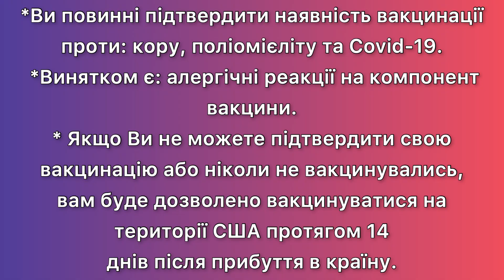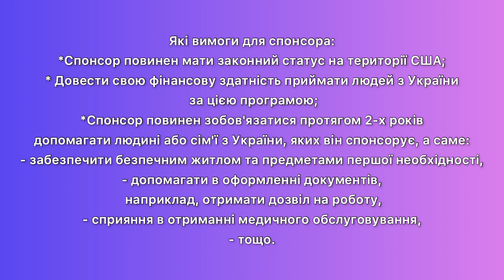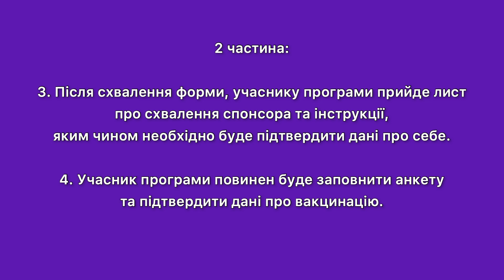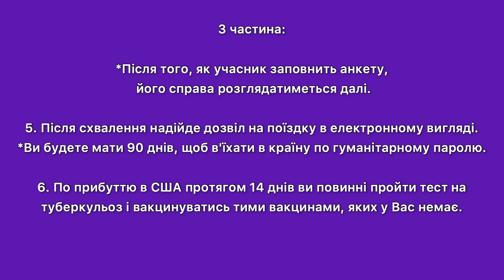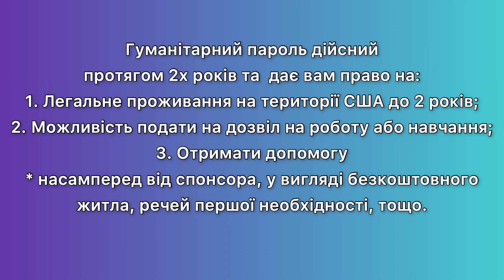США для українців БЕЗ ВІЗИ В 2023 РОЦІ | ГУМАНІТАРНИЙ ПАРОЛЬ В США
Привіт! В цьому відео говоримо про те як в 2023 році українцям швидко потрапити до США без візи по гуманітарному паролю

ТАЙМ-КОДИ:
00:00 Про що будемо говорити
01:01 Загальна інформація про програму
2:09 Хто може скористатися
3:24 Вимоги до спонсора
4:10 Як запросити гуманітарний пароль і які етапи отримання
5:43 Документи
6:56 Скільки дійсний та що дає гуманітраний пароль
7:40 2 популярних питання стосовно програми

ВИ МОЖЕТЕ ПРИДБАТИ:
* ДЕТАЛЬНУ ХАРАКТЕРИСТИКУ ТА ПОРІВНЯННЯ ВСІХ ПРОВІНЦІЙ КАНАДИ
* ГАЙД З САМОСТІЙНОГО ВИВЧЕННЯ АНГЛІЙСЬКОЇ МОВИ ДЛЯ РІВНЯ A2/B1
* А також замовити послугу з заповнення аплікації на візу cuaet замість вас, якщо не хочете заповнювати самостійно (нижче є безкоштовна інструкція по заповненню)

Відео на каналі виходять мінімум 3 рази на тиждень❗